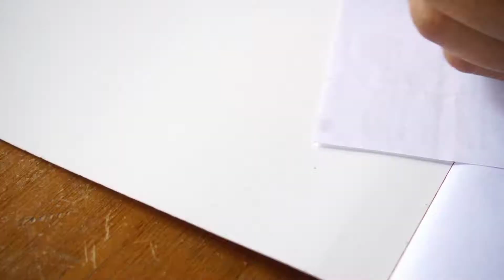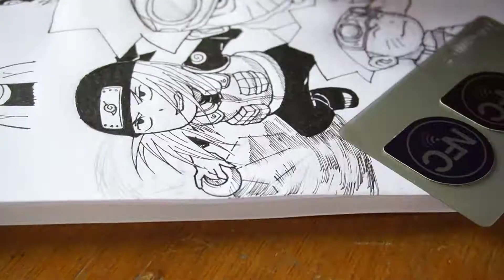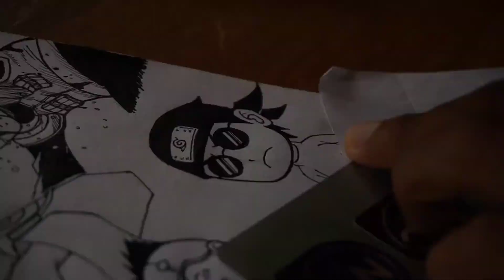Drawing EPIC Chibi Naruto Splash Page Timelapse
I'm reuploading this video from my previous channel.
Drew this back 2019 of Chibi Naruto Characters including Sasuke, Kakashi, Hiruzen (3rd Hokage), Iruka, Mizuki, Konohamaru and Sakura.